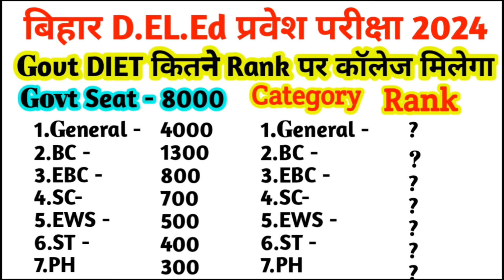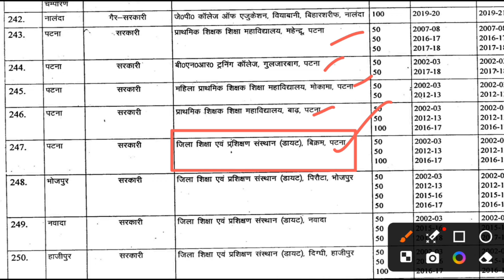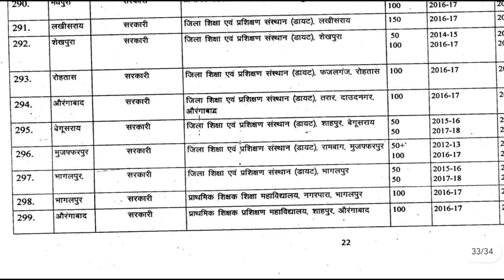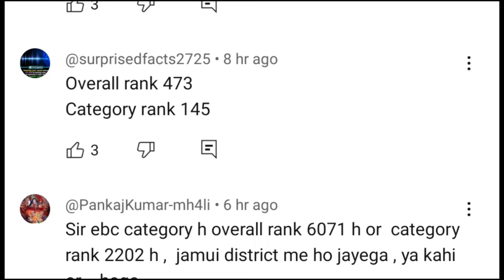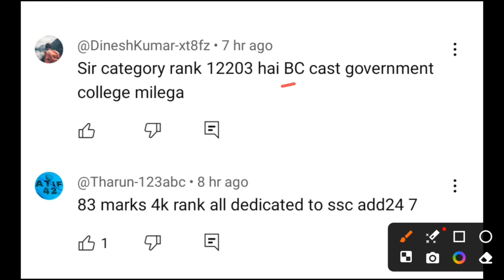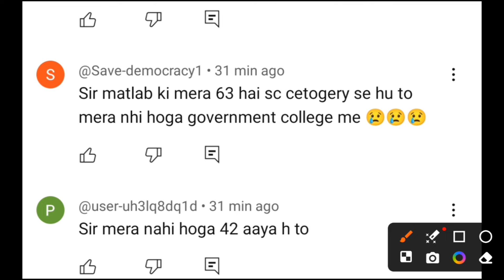bihar deled cut off 2024 for government college, bihar deled government college cut off 2024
bihar deled government college list
bihar deled government college in patna list
bihar deled government college total seat